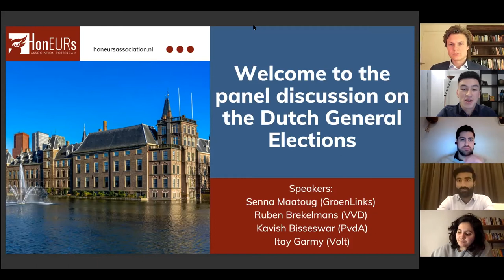Panel Discussion - Dutch General Elections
In light of the Dutch General Elections of March 2021, the HonEURs Association hosted a panel discussion with four prominent politicians from a variety of parties to talk with the Honours students about the relevant topics fo Sustainability and National Security. This event offered both Dutch and International students the rare opportunity to engage in a discussion with politicians and learn more about their parties and views.

Speakers:
- Senna Maatoug | GroenLinks
- Ruben Brekelmans | VVD
- Itay Garmy | Volt
- Kavish Bisseswar | PvdA

Hosted and moderated by Pieter Zhao, History student at the Erasmus School of History, Culture, and Communication and Board Member at the HonEURs Association.